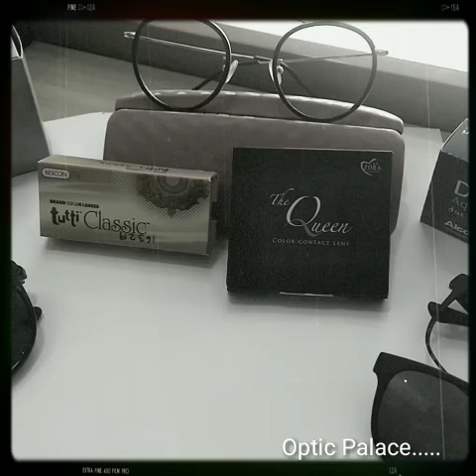New Design for Eye Glasses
New Design for Eye Glasses available at Optic Palace, Al Wakra, Qatar